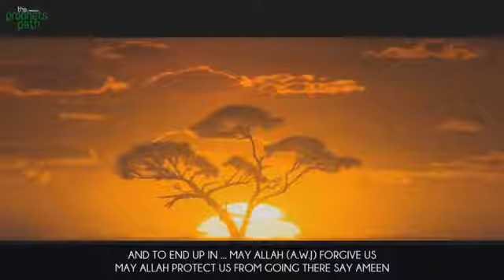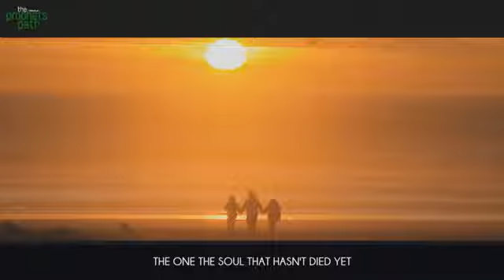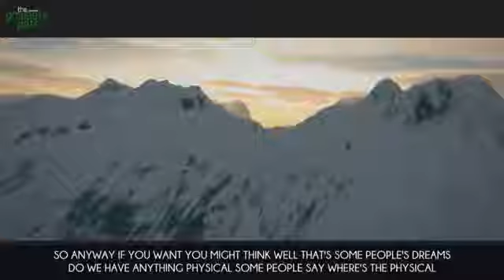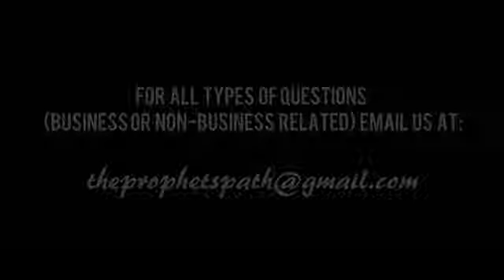Meeting Your Family In Jannah